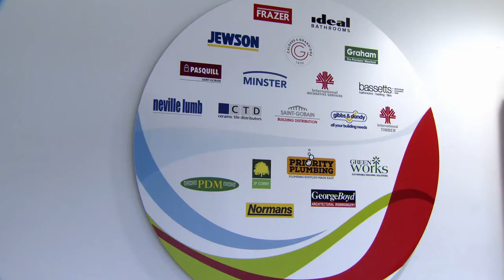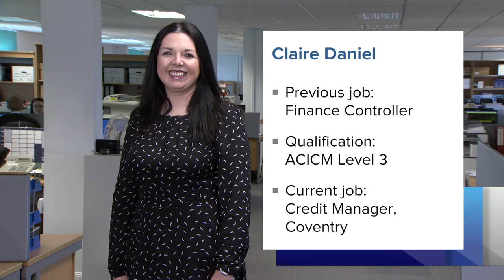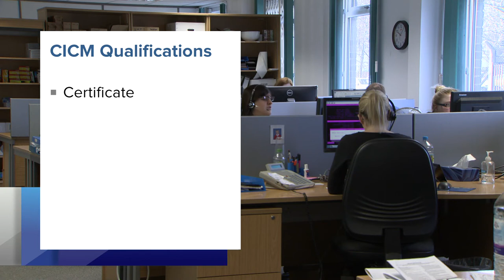Chapter 11 - Credit Champions - Saint Gobain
‘Credit Champions’, a news and current affairs-style programme created by The Chartered Institute of Credit Management (CICM) and ITN Productions.

Building a highly engaged credit management team can hugely impact the success of a business. CICM offers training, qualifications and personal development to support in this. One company who has adopted their training with great success is Saint Gobain Building Distribution in Glasgow. Our reporter went to meet them.